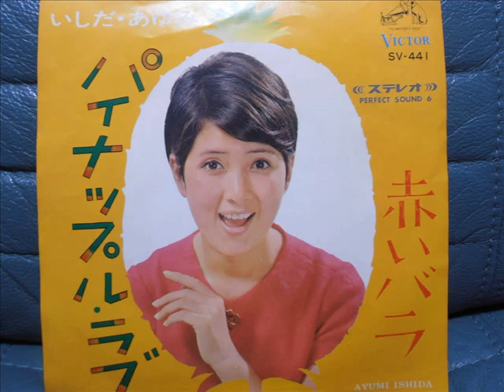「昭和の歌姫100人を歌う」演歌＆歌謡曲No.0015いしだあゆみこcover：新二郎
皆様、こんばんは。先日からスタートした「昭和の歌姫100人を歌う」No.015です。今回は、「いしだあゆみ」さんです。
いしだあゆみさんは1962年、14歳で上京し同年4月20日、ソノブックス社よりソノシートで『夢みる恋』を石田 良子でリリースし、
その後も本名名義でソノシートを何枚かリリースしました。
1964年4月にいしだ あゆみに改名し、日本ビクターから『ネェ、聞いてよママ』でアイドル歌手としてデビューしました。
デビューから4年間は23枚のシングルを発表したものの、
歌手としては2枚目のシングル『サチオ君』が5万枚程度の売上を記録したのが最高で、大きなヒット曲に恵まれませんでした。
しかし、この時期、テレビドラマなどに多く出演し、多忙な日々を送っていました。
歌手活動に専念しイメージチェンジを図るため、1968年6月に日本コロムビアへ移籍。
同年12月に発売したシングル『ブルー・ライト・ヨコハマ』が翌1969年初頭から大ヒットし、
同年2月10日にはオリコンチャート週間1位にランクイン。累計150万枚を超える売上を記録するミリオンセラーとなりました。
同年の年間チャート第3位にもランクインし、同年末の『第20回NHK紅白歌合戦』に初出場を果たし、歌手としてのいしだのイメージを確立しました。
当時まだ珍しかった整形手術。いしだあゆみさんは十分に可愛かった若い頃に二重瞼に整形手術をされ、それを公表しました。
この頃から、芸能人の方でも整形手術を受け、公表される方が増えて行きました。
女優としてもたくさんの映画やドラマ作品に参加されていて、
日本アカデミー賞の主演女優賞を始めブルーリボン賞などで高い評価を得ていらっしゃいます。
ちなみに実姉は元フィギュアスケート選手で1968年グルノーブルオリンピック代表の石田治子さん。
実妹は歌手の石田ゆりさん、石田ゆりの夫にあたる義弟は小説家・作詞家のなかにし礼さんです。
またテレビドラマ『祭ばやしが聞こえる』で共演した萩原健一さんと1980年に結婚しましたが、
1984年に離婚。2019年3月26日の萩原健一の死去にあたっては「ご冥福をお祈りします」との追悼コメントを発表しています。
ディスコグラフティーと共にお聴き頂ければ幸いです。

現在、僕や歌のパートナーの新二郎さんの大切な歌仲間であり大先輩でもある女性が癌と闘っています。
僕達は医師ではないので、彼女に対して出来る事に限りがあります。
そこで新二郎さんと相談して、お百度参りの代わりに、
「昭和の歌姫100人を歌う」と題して僕はＰＯＰＳと歌謡曲、新二郎さんは演歌を中心に、
昭和デビューの女性ボーカリストの歌を１００人カヴァーし、彼女の完治を願いたいと思います。
癌の治療はとても辛いですが、現在の医療はかなり進歩しています。
どうか一日も早く完治しますように。
昭和の歌姫たちの懐かしいディスコグラフティーと共に、お聴き頂ければ幸いです。